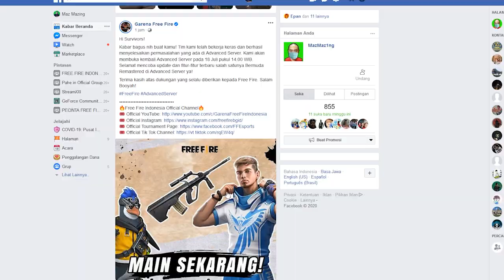ADVANCE SERVER SUDAH DIBUKA! AYO MAIN SEKARANG COBA MAP BERMUDA BARU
Akhirnya dibuka Advance servernya, kuy langsung main bareng. Cobain hayato Awwakening. Mantap dah.

Support terus Kreator kreatif Free Fire di Youtube.

Yang Mau Endorse atau nitip produk bisa kontak